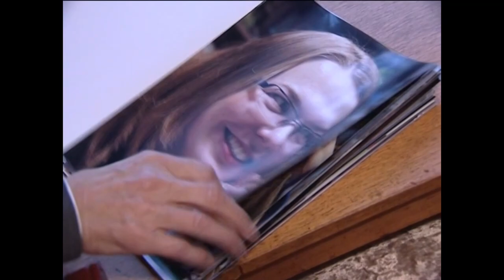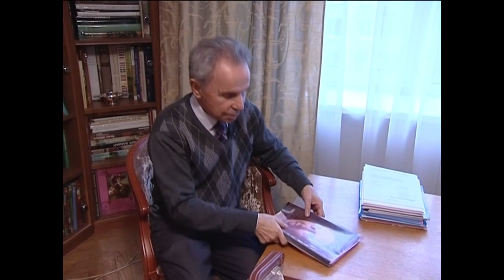К 90-летнему юбилею академика Юрия Викторовича Наточина "Я этим живу", часть 2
(с) ИЭФБ РАН